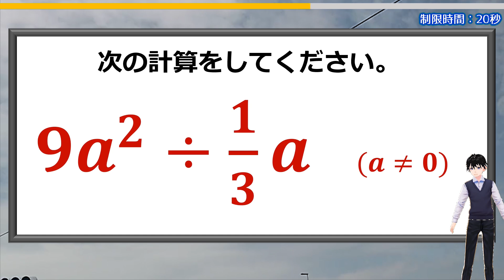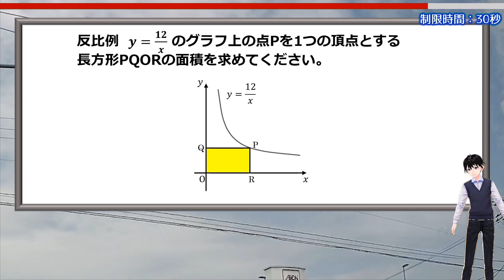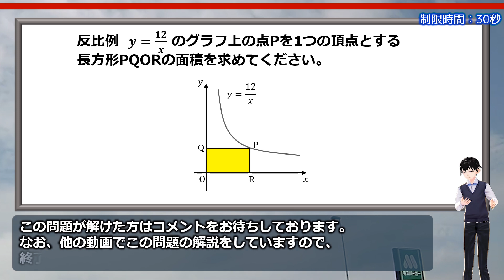【基礎数学】意外と誤答する文字式計算！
中2教科書レベルの計算問題ですが、意外と誤答するケースが多いようです。

文字式の表記の仕方と分数の割り算の基本を理解していれば決して難しい問題ではありません。

そのあたりの決まりをこの機会にぜひ確認をしておきましょう。

おまけ問題は意外と戸惑う反比例の問題です。
こちらもぜひ挑戦してみてください。

背景動画素材：オリジナル

【WEBサイト】
ネタファクト

ワールドファンシー